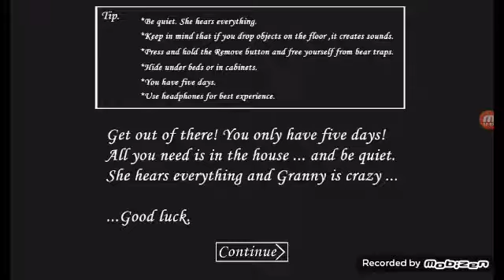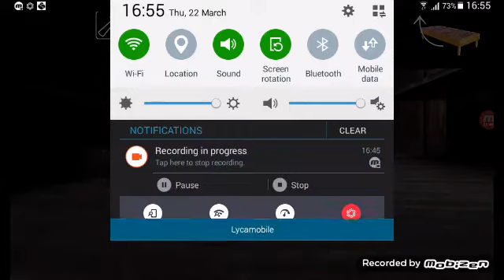Finnish Granny part1